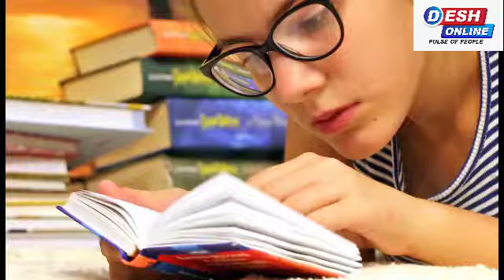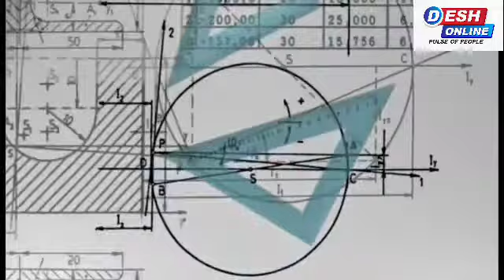राष्ट्रीय शिक्षा नीति 2020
draaphting prakriya ke maadhyam se aareses se jude logon kee ek dhaara shaamil thee. aareses ke padaadhikaariyon, kuchh bhaajapa shaasit raajyon ke shiksha mantriyon, sarakaar ke pratinidhiyon aur eneepee masauda samiti ke adhyaksh ke. kastooreerangan ke beech baithaken hueen.